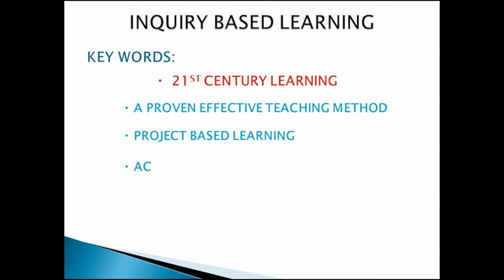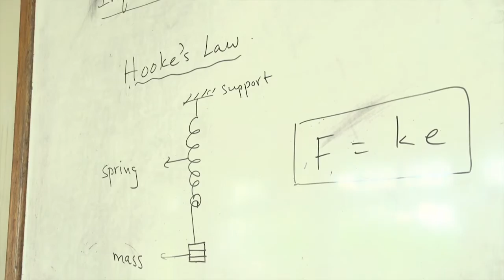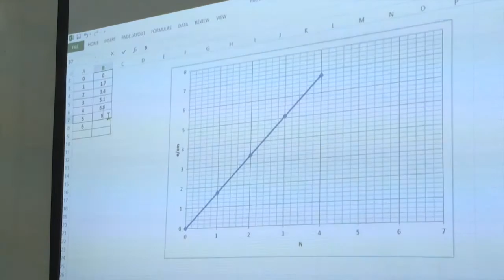SLT SSS: Inquiry based learning - Mr. Manna's Research at school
This video forcefully shows that SLT SSS has embarked on the 21st Century Skills agenda where Inquiry Based Learning Strategy is being used by educators in the physics department. Educators have also embarked on reflective practice and are coming confidently forward to make good of their practices under the right leadership of Mr. K. Manna as Head of Physics Department and as a  Microsoft Innovative Expert Educator, 2015